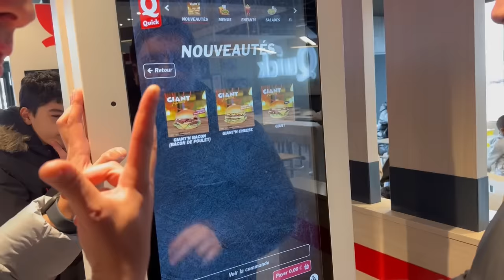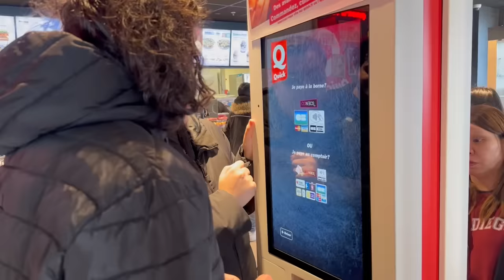On commande TOUTE LA NOUVELLE CARTE QUICK 🤯 (Sa ma couté chère )